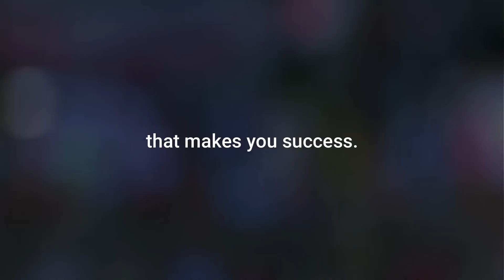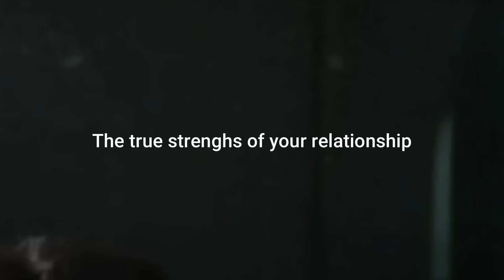Shah Rukh Khan Interview & Words For Success & Failure - Motivational Video 2023